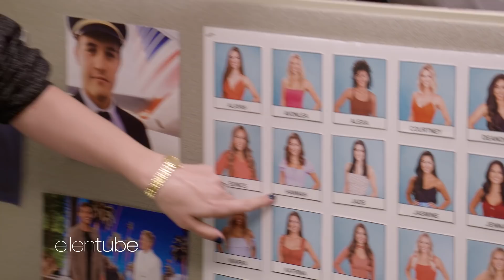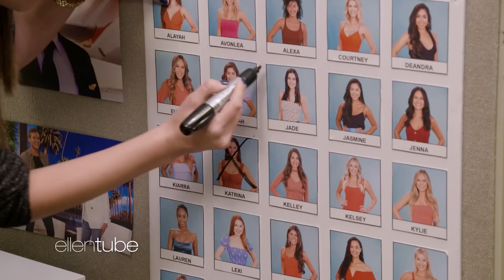The Ellen Staff’s 'Bachelor' Recap: Peter’s Flight Has Taken Off!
Ellen’s producers are back for the new season of "The Bachelor," featuring Pilot Pete! Tracy and Andy break down the most memorable limo entrances, talk about who they think the villain will be, group dates, one-on-one dates, and last, but not least, they discuss their season predictions.